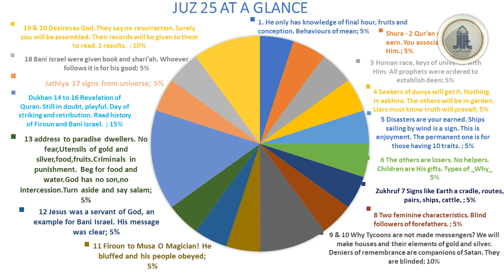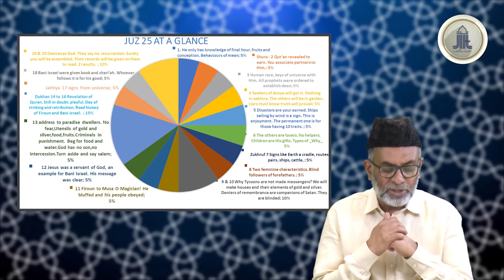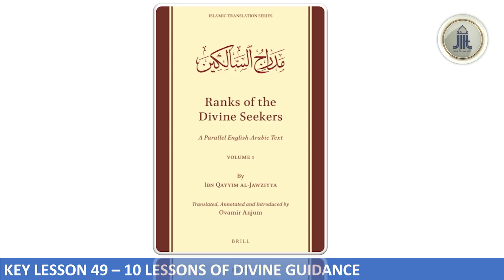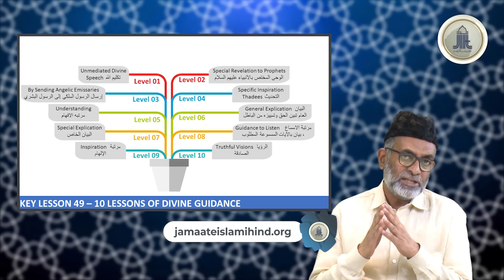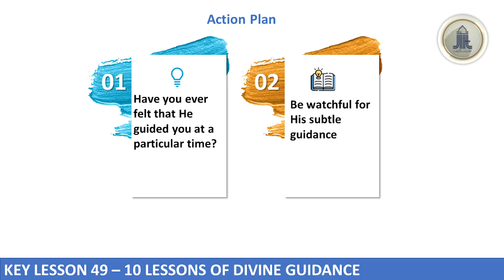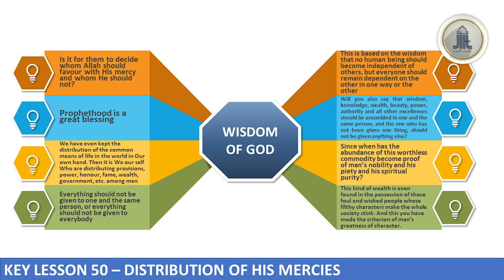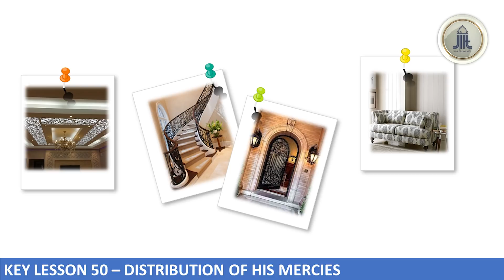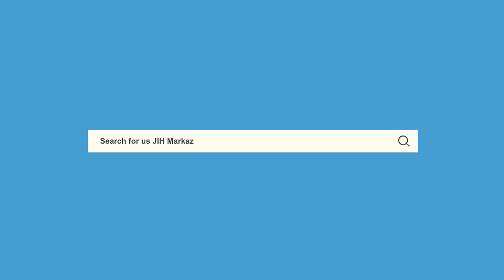Series of Quranic Lessons || Juz-25 || S.Ameenul Hasan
"Series of Quranic Lessons" Juz-25, S.Ameenul Hasan, Vice President, Jamaat-e-Islami Hind

Date: 07/05/2021